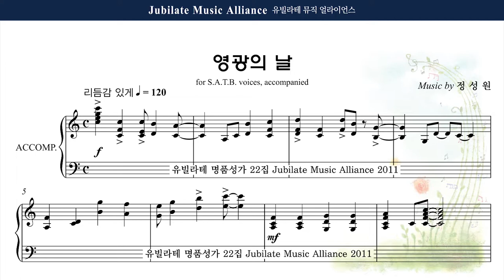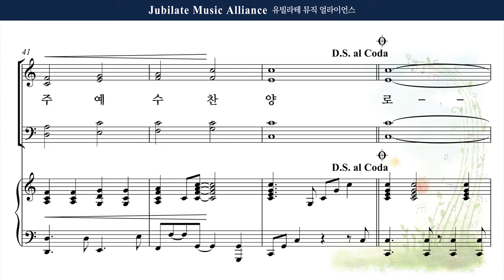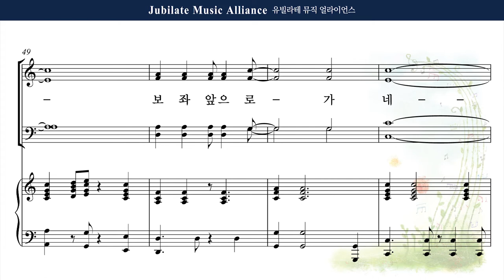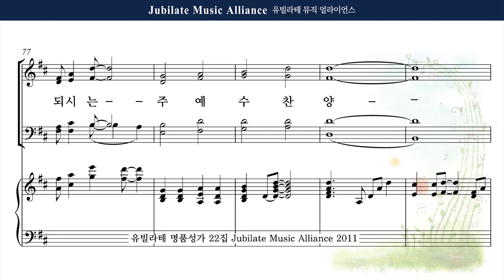[유빌라테 22집] 3. 정성원 - 영광의 날 Bass